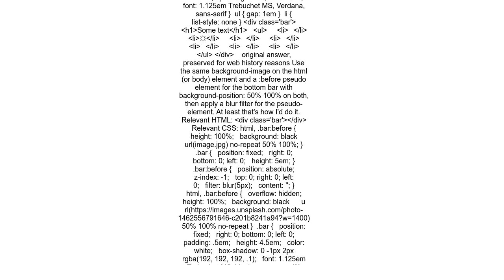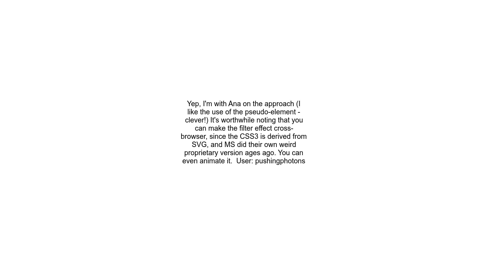How is the &quot;frosted glass effect&quot; on apple com implemented